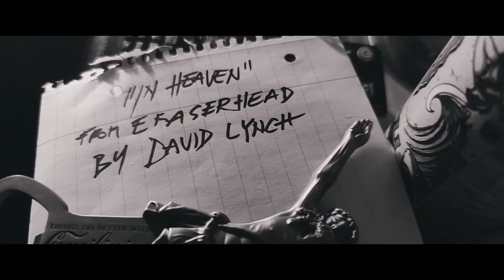ETIENNE VON CHELLERI - IN HEAVEN (Eraserhead/David Lynch COVER) Christmas Video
my interpretation of David Lynch - In Heaven (Laday in the Radiator) cover